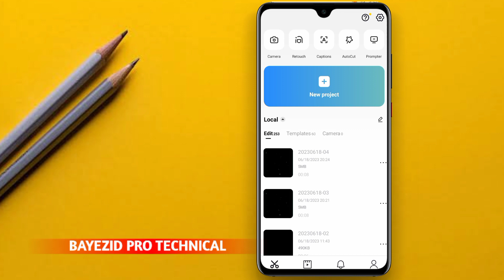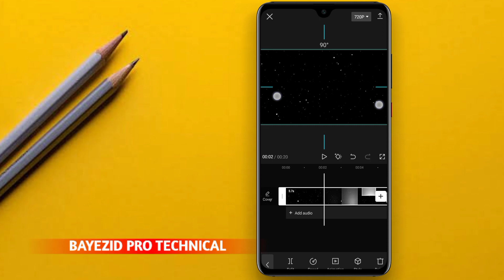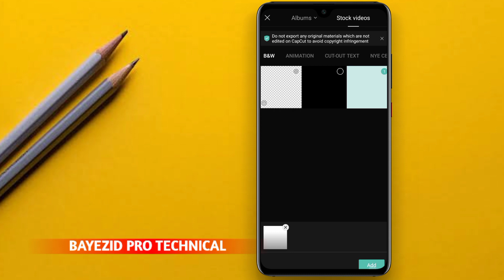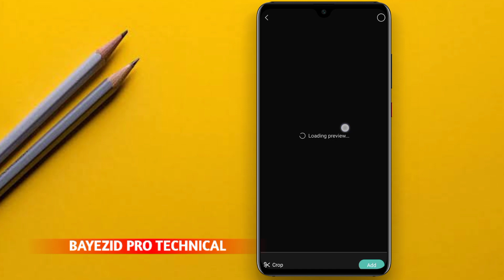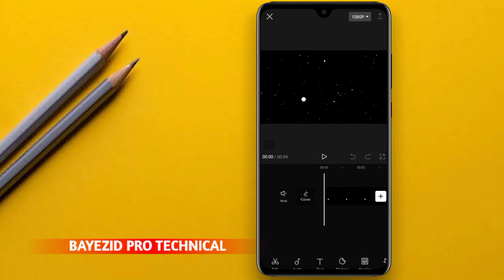TikTok New Trending Video Editing In CapCut | Recently Viral TikTok Video Editing In CapCut